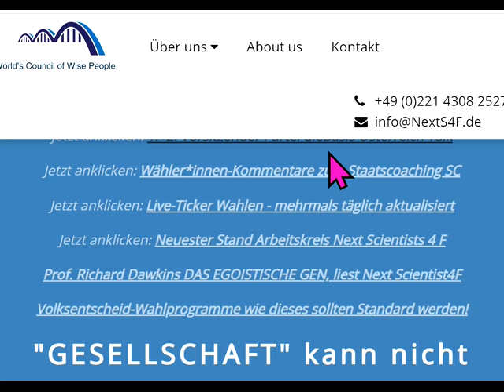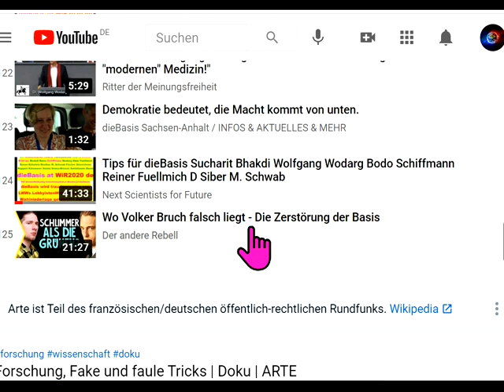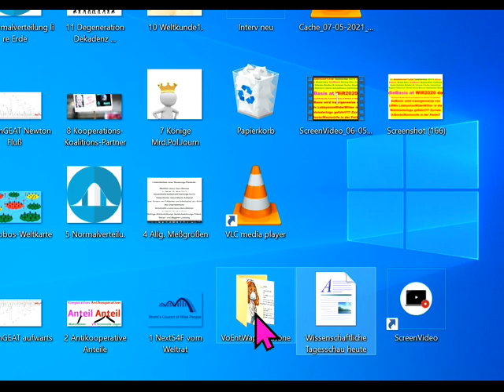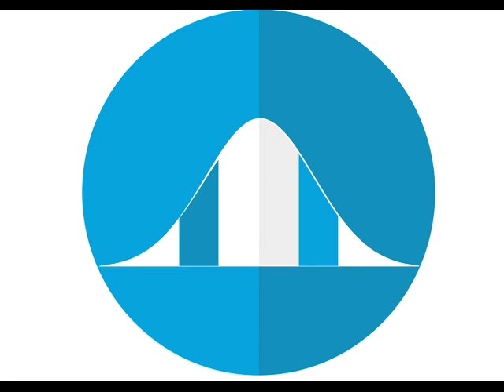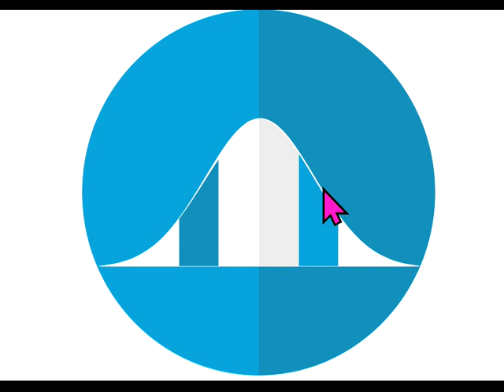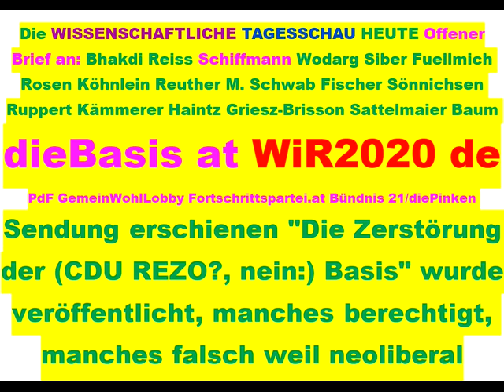Tips für dieBasis Sucharit Bhakdi Wolfgang Wodarg Bodo Schiffmann Reiner Fuellmich D Siber M. Schwab